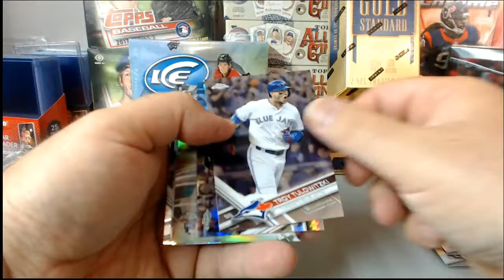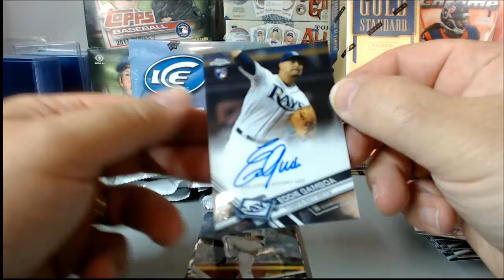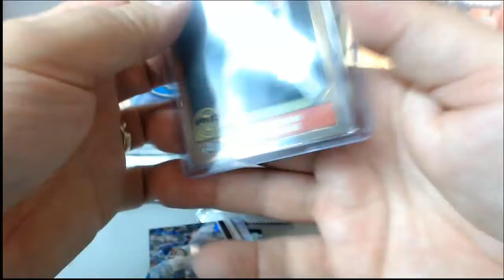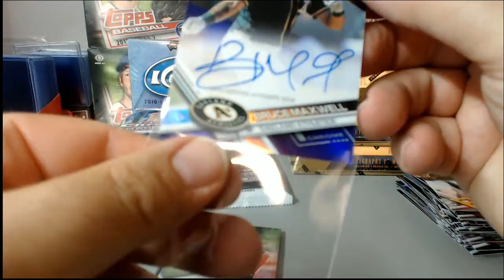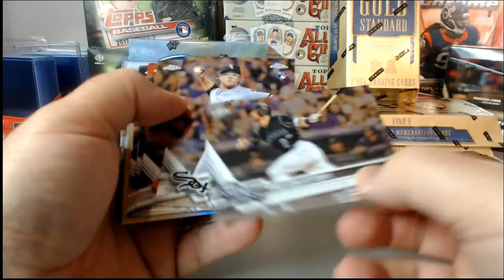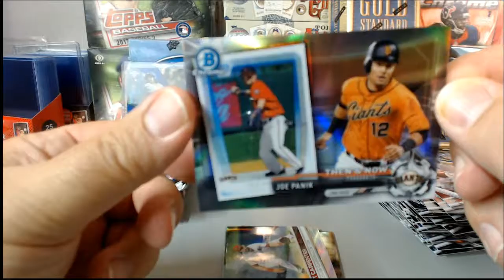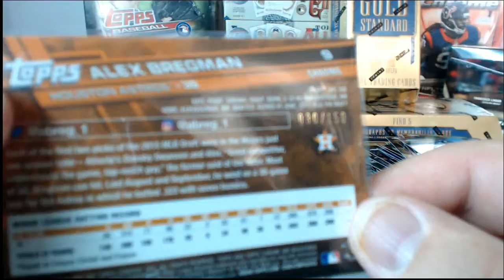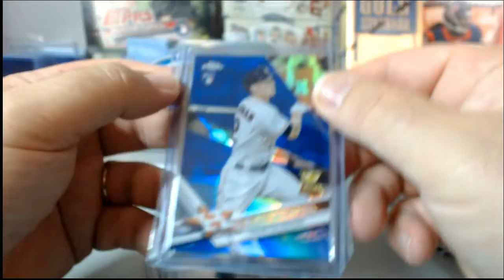2017 Topps Chrome Jumbo Baseball Iballforlife personal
2017 Topps Chrome Jumbo Baseball Iballforlife personal